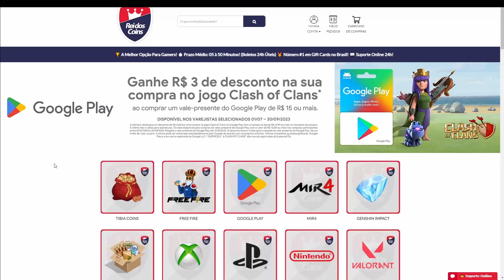Molly: Como jogar bem - Guia básico | SMASH LEGENDS